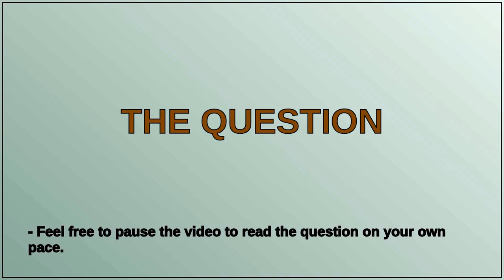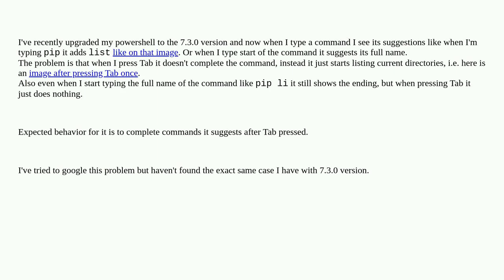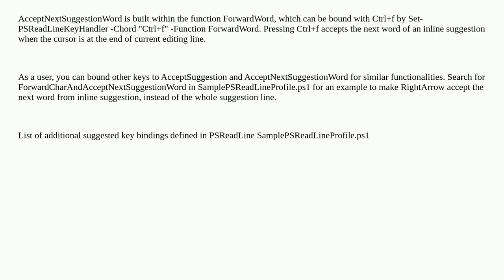Powershell 7.3.0 Tab completion not working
A special thanks goes out to the community

  powershell-7.3 autocomplete powershell